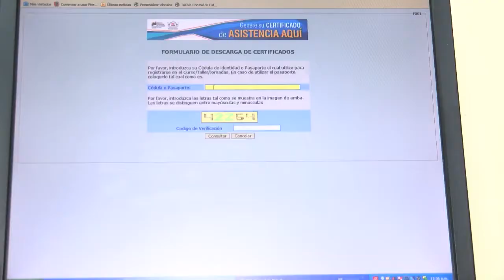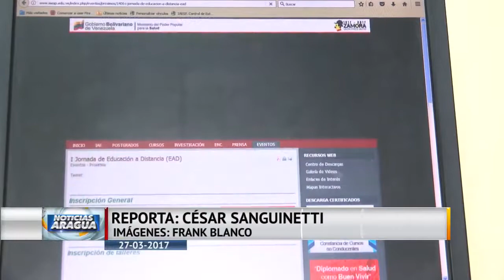IAE realizará primera jornada de educación a distancia